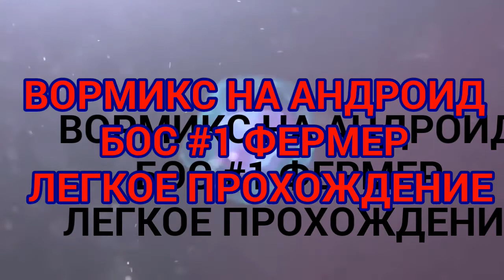ВОРМИКС НА АНДРОИД БОС #1 ФЕРМЕР ЛЕГКОЕ ПРОХОЖДЕНИЯ